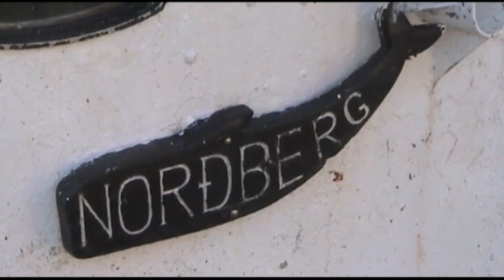2005 26 Hvannasund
Hitch-Hiking from Klaksvik to Hvannasund in the early morning.

* all the videos from my 2005 travels were shot using a camcorder so the quality isn't so good.